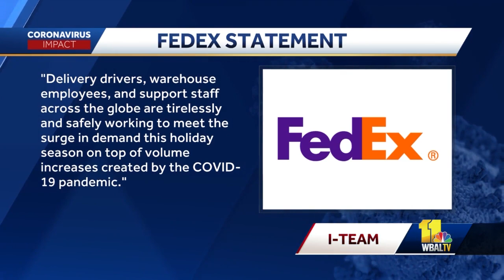Customers frustrated with FedEx drivers tossing packages on porches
The WBAL-TV 11 News I-Team looked into the latest round of complaints about FedEx while others claim they file complaints with the company, but do not get responses that resolve the issues.